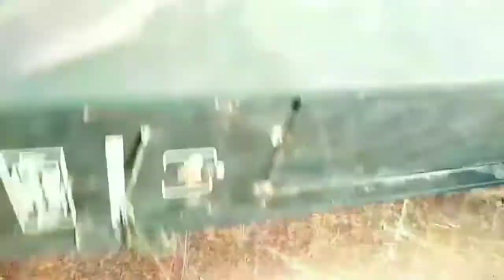how to repair home theatre || home theatre repairing at home,home theatre repairing, home theatre